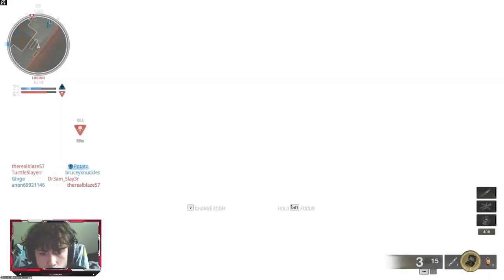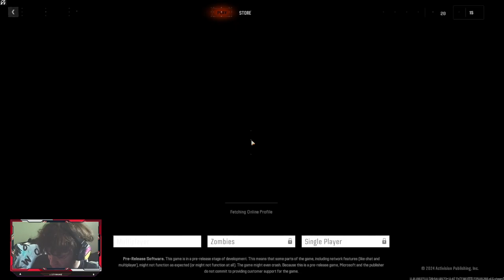EARLY ACCESS TO BO6 - OMNIMOVENT IS INSANE, WILL THIS BRING COD BACK?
Thank you to everyone for the support and love. what do you guys' think will this bring back the cod franchise?